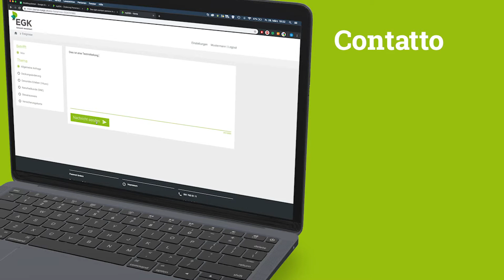Portale web myEGK – Video esplicativo